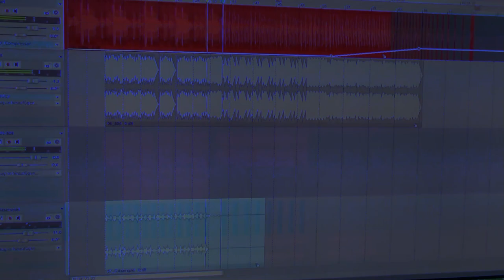Stabil Instabil ... coming soon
Stabil Instabil Snipped
Natriumdampflampfenfieber, Stabil Instabil, Frühgeburt im Bongzimmer

Beats: Libatsni Beats
Texte: David K., Hagen S.
coming soon 2023, 2024, 2025 oder wann auch immer wir euch teilhaben lassen wollen.